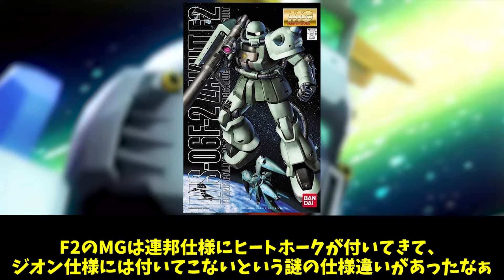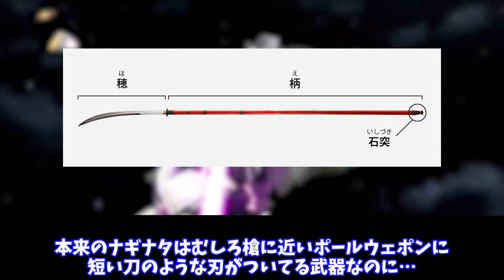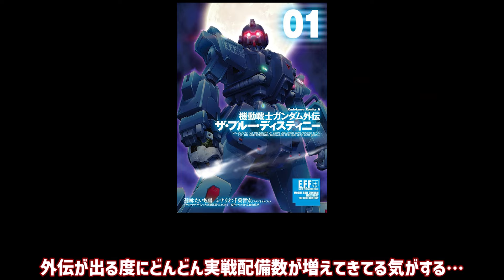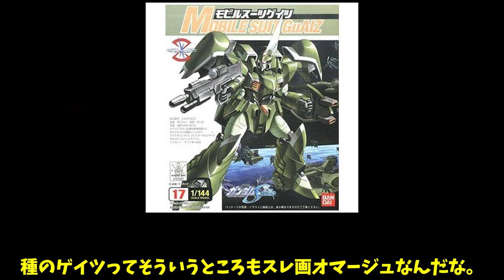ゲルググって良いデザインしてるよね